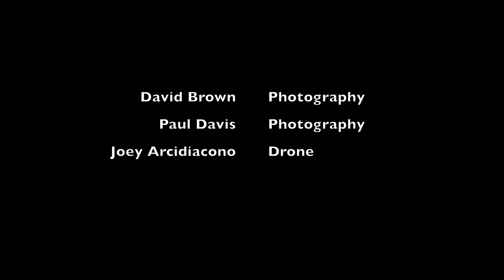dabfoto LJA Group Portrait Project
We had so much fun bringing out clients vision to life